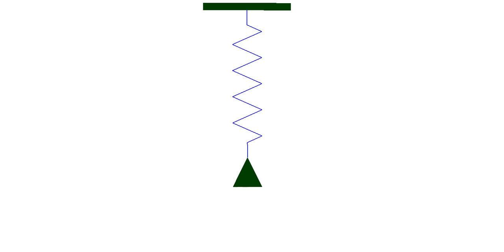massSpringDamping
Mass-spring system with damping on.